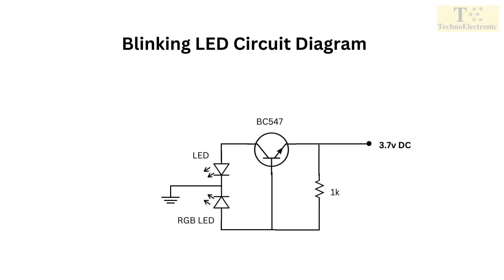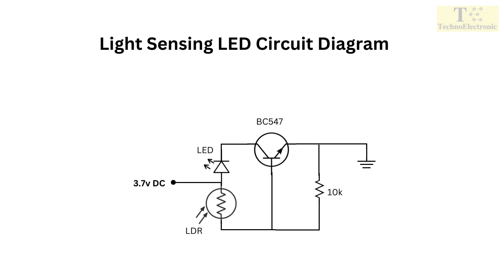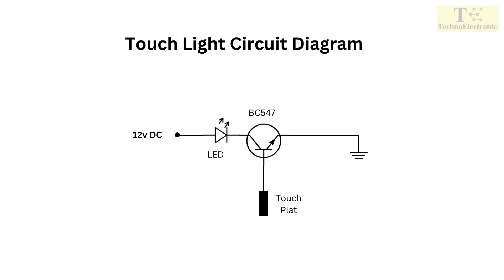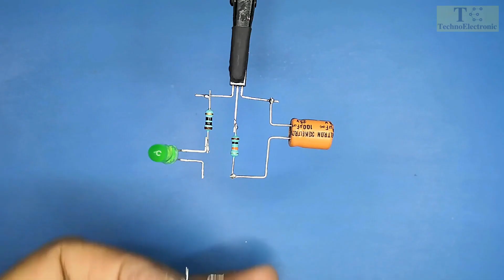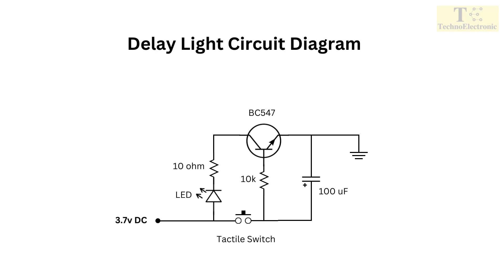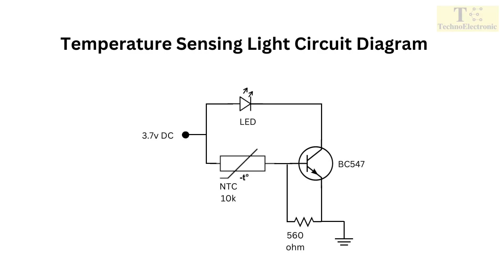TOP 5 ELECTRONIC PROJECTS USING BC547 TRANSISTOR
Components List:-

1. Blinking LED

1 BC547 Transistor
1 LED (Any Color)
1 RGB LED
1 1k Resistor

2. Light Sensing LED

1 BC547 Transistor
1 LED (Any Color)
1 LDR
1 10k Resistor

3. Touch Light

1 BC547 Transistor
1 LED (Any Color)
1 Touch Plat

4. Delay Light

1 BC547 Transistor
1 LED (Any Color)
1 100 uF capacitor
1 Tactile Switch
1 10 ohm Resistor
1 10k Resistor

5. Temperature Sensing Light

1 BC547 Transistor
1 LED (Any Color)
1 NTC 10k
1 560 ohm Resistor

Circuit diagram available in end of video.

Hope you enjoy this electronic project. Keep continue with Prakash Mewada.